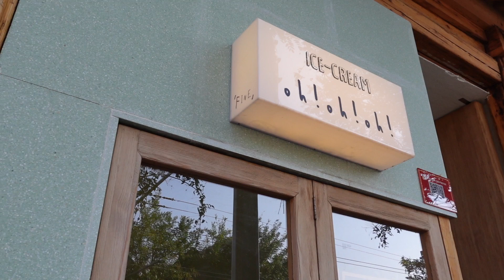北京鼓楼旁的小情调ICE CREAM探店 位置绝佳 口味尚可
🚩打卡：二环内别具一格的甜品店，北京鼓楼旁

整体环境的小情调，很对姑娘们的胃口，拍照很不错，二层视野更好一些，只是布置相对简单些。

🌟推荐：
「柿子苹果布里奶酪舒芙蕾松饼（新）」应季新品，是我吃过的最好吃的舒芙蕾了。入口不粘腻，甜度适中，食材搭配的新鲜得体，最重要的是颜值也太治愈了8[色][色]；

「烟熏三文鱼班尼迪克蛋可颂全餐」喜欢沙拉和溏心蛋的推荐尝试，虽然主打舒芙蕾的店，但是轻食类餐品水准也在[good]

☕️咖啡选了「卡布奇诺」「澳白」，怎么说呢，咖啡味道和以往喝的有些不同，卡布的咖啡味道有些偏淡，问了咖啡师豆子的品种，说是自己拼凑的特色豆，个人感觉饮品没餐食带感。

💣吐槽：餐具在上餐的时候可以多配一套，用来分别进食甜/咸两种口味的食物，现在只提供一套。